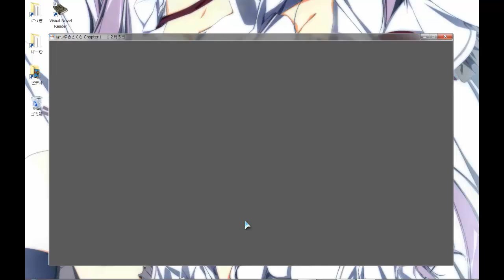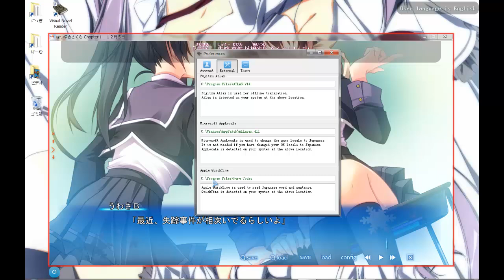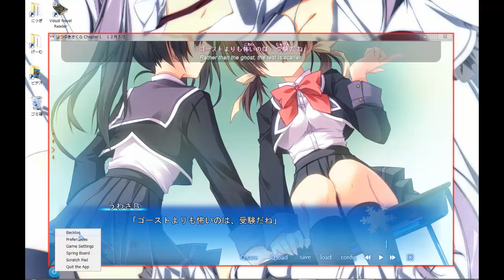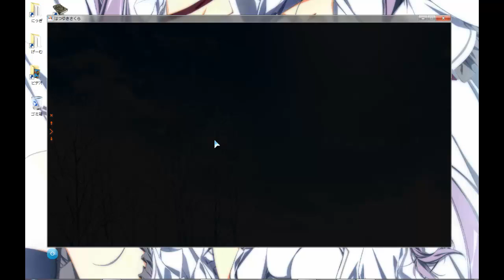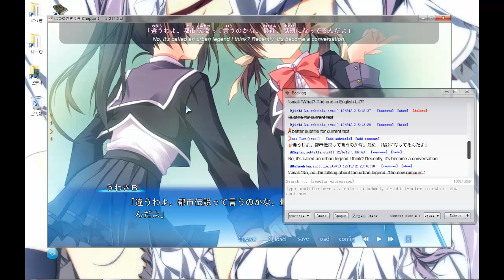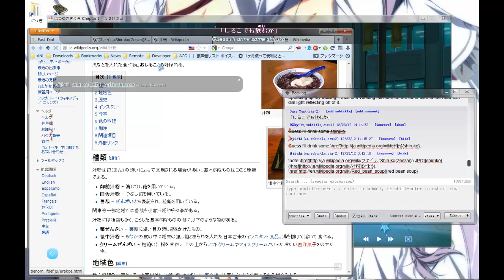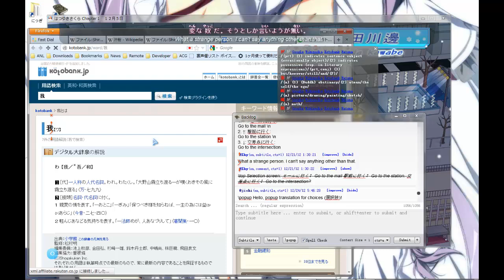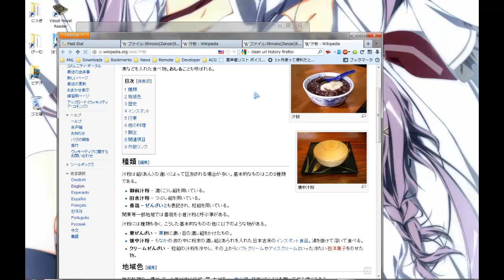Visual Novel Reader for Galgame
Don't forget to turn on the subtitle.

NOTE: If you cannot see the text showing up, PLEASE ADJUST THE TEXT THREAD IN GAME SETTINGS in the above screenshot!